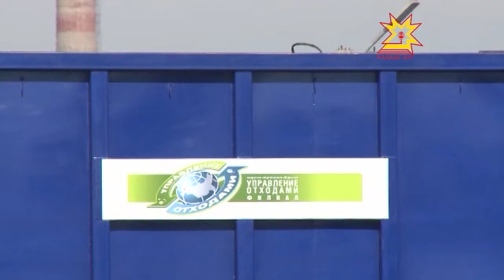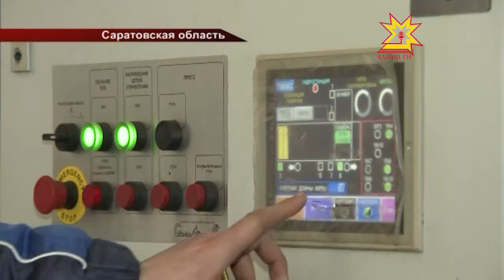Открытие мусоросортировочного комплекса в Саратове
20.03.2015 Экологическая безопасность республики в приоритете. В Чувашии началась реализация масштабного проекта утилизации и переработки бытовых отходов. В скором времени мусорные свалки уступят место современным высокотехнологичным предприятиям, которые соответствуют самым высоким стандартам экологии. Мусороперерабатывающие комплексы сегодня успешно решают экологические проблемы во всех развитых странах мира, заработал такой и в Поволжье — в Саратовской области. На его открытие прибыла делегация Чувашии, чтобы перенять опыт реализации проекта в нашем регионе.